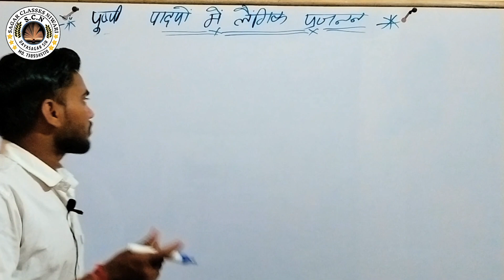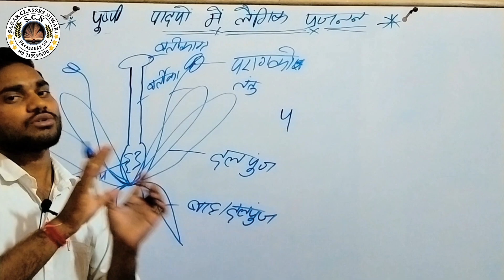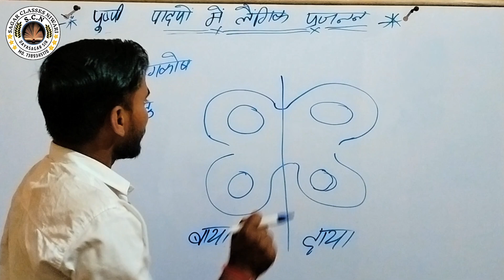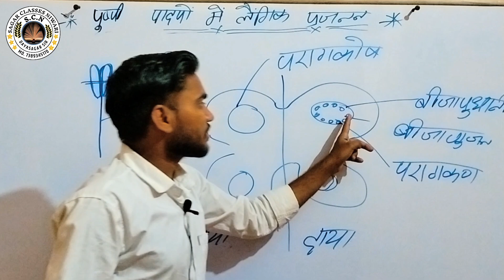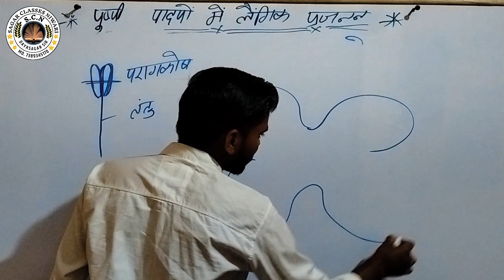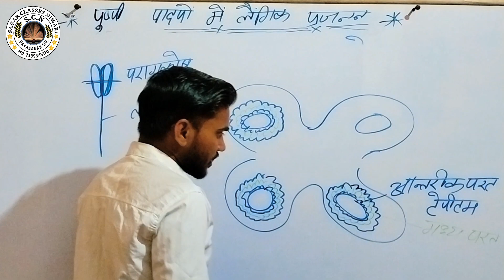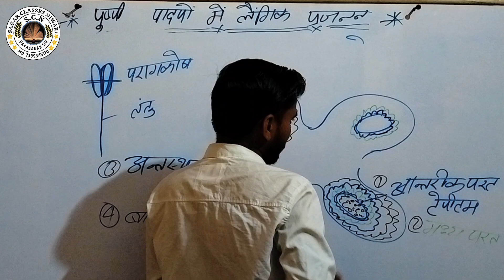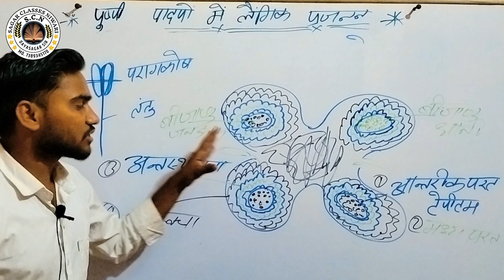class 12th biology chapter - 2 flower & male gametophyte biology bio flowers|| by Dayasagar sir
science 9 th, time 5 to 6 AM
science 10th, time 9 to 10 AM
biology 11th ,time 6 to 7 AM or 4 to 5 PM
biology 12 th ,time 7 to 8 AM
agriculture 11th ,time 10 to 11AM
agriculture 12th ,time 8 to 9 AM
agriculture B.sc. 1st sem, time 11 to 12 AM or 2 to 3 PM
bsc 3rd sem, time 3 to 4 PM
bsc 5th , time 11 to 12 AM